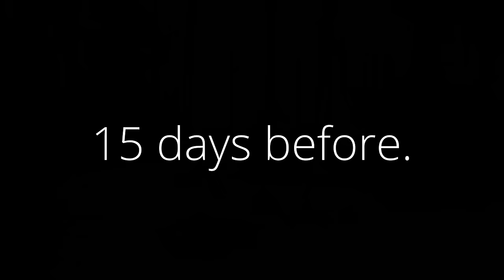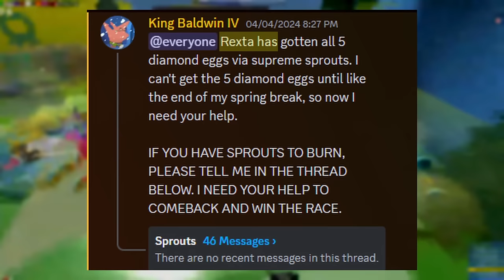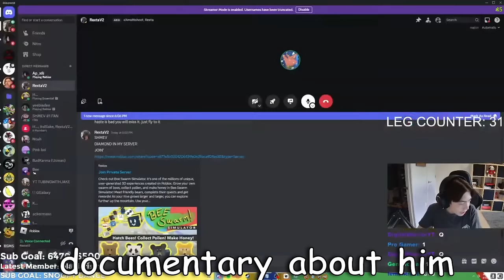The Unluckiest Bee Swarm Streamer | A Roblox Bee Swarm Documentary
its not me

a WEEK or something ago I bet a streamer he wouldn't get 100k sprout tokens in a day, but then he did, so big oof for me, big win for you guys. This is the story of how it came to be.

go check em out if you want to follow the rest of the great tide popper race, they stream everyday and I think that's awesome